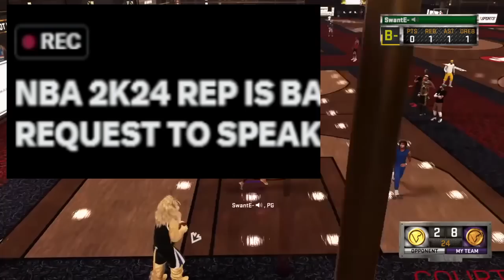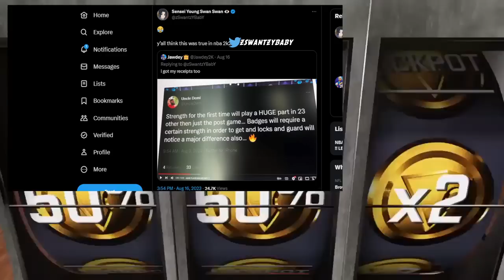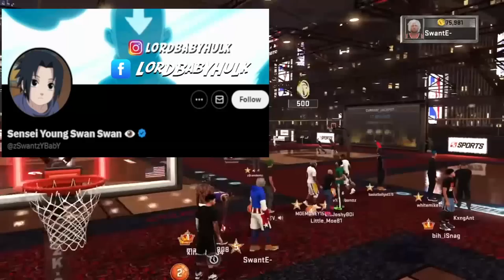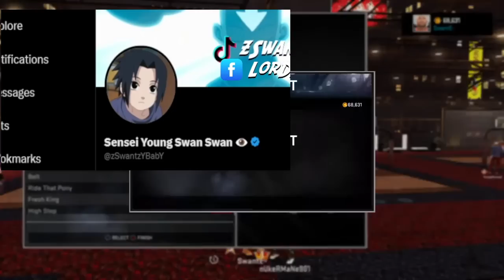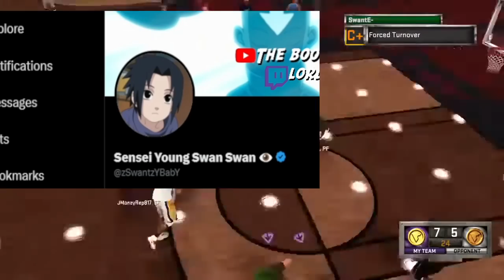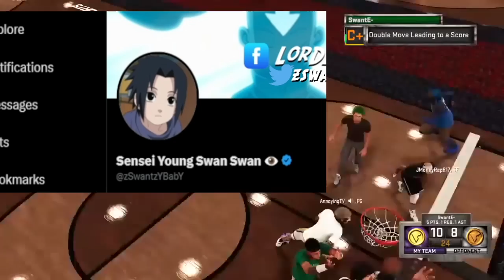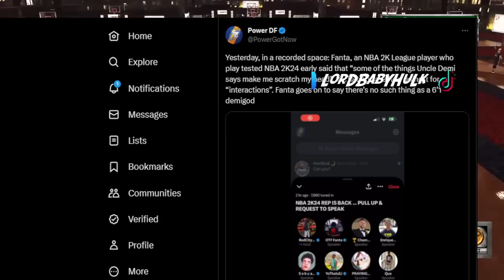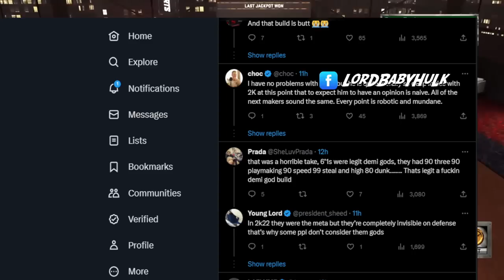i confronted the nba2k24 gameplay & builder devs in a twitter space…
i confronted the nba 2k24 gameplay & builder devs in a twitter space… nba 2k24 2k dev. nba 2k24 casual. nba 2k24 defense. nba 2k24 dribbling. nba 2k24 next makers. nba 2k24 gameplay testers. nba 2k24 uncle demi. nba 2k24 youtubers. nba 2k24 skill gap. NBA 2K23,2K23,NBA 2K23 CURRENT GEN,nba 2k23 best build,nba 2k23 ps5,nba 2k23 gameplay,best build 2k23,nba 2k23,nba 2k23 best builds